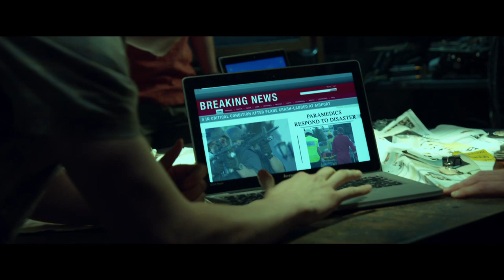Welcome To Yesterday - Official Trailer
In cinemas February 27, 2014.